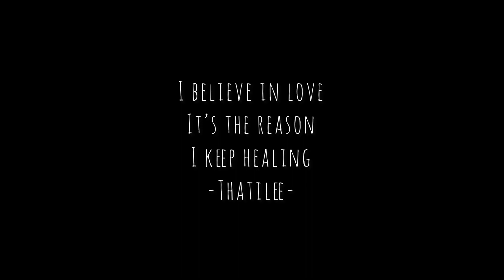Easter Weekend 2023 Live Performance- ThatiLee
Easter Weekend Live Performance @ Faithpoint Church. Celebrating 1 year anniversary on the new journey of self discovery with Christ.

@BNoize  Calm my soul